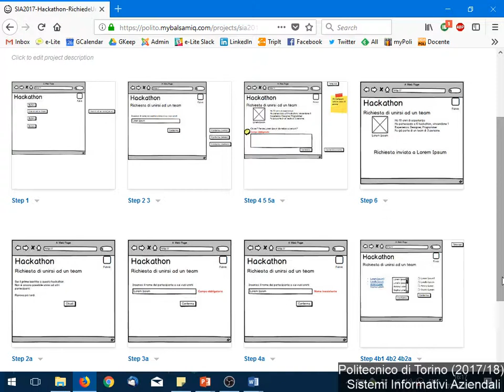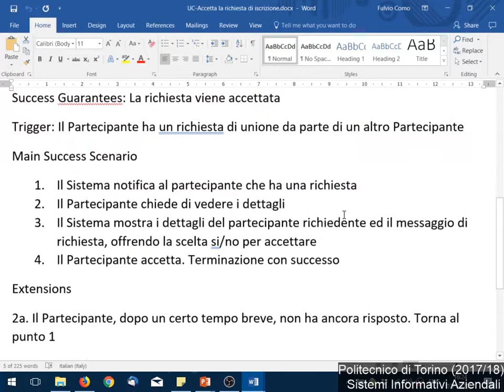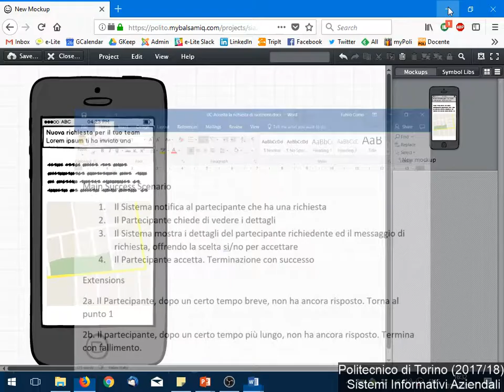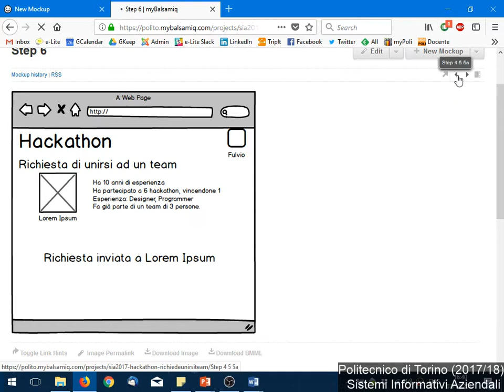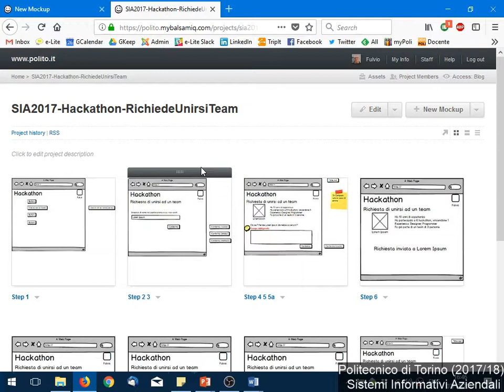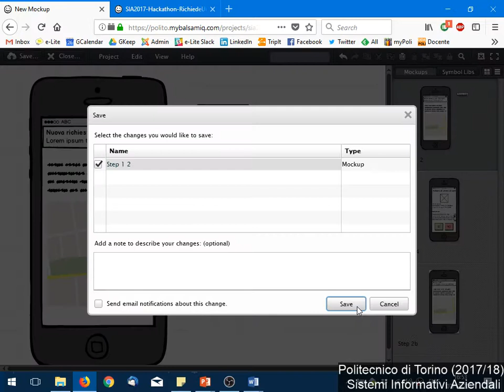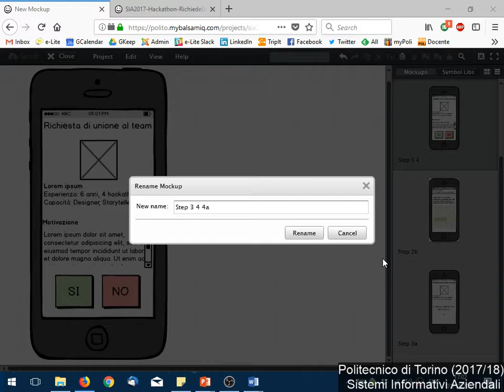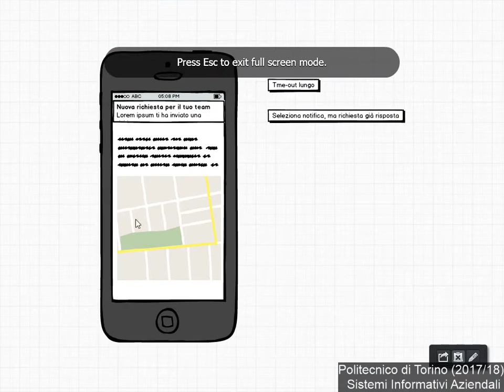SIA-2017-L27: Mockup (2)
Lezione 27 del 07/12/2017: Progettazione di mockup a partire dai casi d'uso (parte 2).